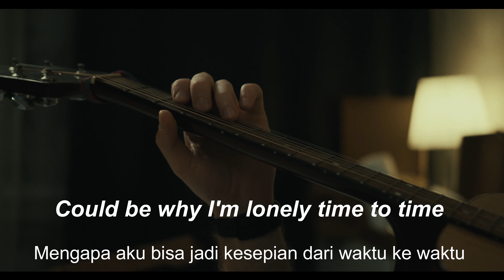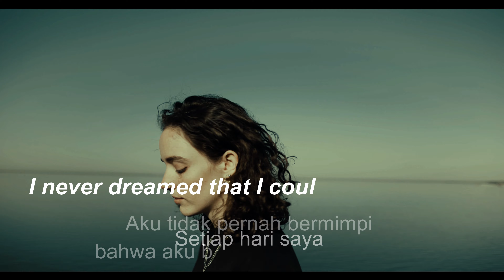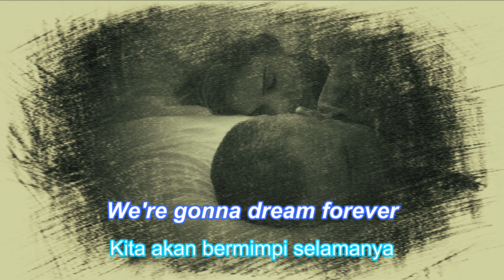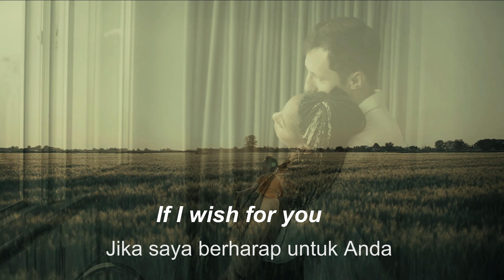Teach Me How to Dream, Robin McAuley dgn Lyric & Terjemahan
Judul : Teach Me How To Dream
Penyanyi : Robin McAuley
Terjemahan Lirik : Teks Bahasa Indonesia.

Robin McAuley (born 20 January 1953) is an Irish musician best known as the vocalist for McAuley Schenker Group from 1986 to 1993, which saw the band released three studio albums: Perfect Timing, Save Yourself, M.S.G., the live album Unplugged Live, and the Japan-only EP Nightmare: The Acoustic M.S.G. He has made further appearances with Schenker in 2012,[1] and also in 2016 with Michael Schenker Fest alongside original MSG singers Gary Barden and Graham Bonnet, and Doogie White of Michael Schenker's Temple of Rock.

Video Courtesy of:
Cottonbro
Ba Tik
Anastasia Shuraeva
Kampus Production
Ron Lach
Pavel Danilyuk
Marian Coitrou

Lyric:
Teach me how to dream

I only see things black and white
Never shades of gray
My eyes don't work that way, no
I can't imagine fantasies
They never cross my mind

Could be why I'm lonely time to time
Can you teach me how
Help me make a wish
If I wish for you
Will you make my wish come true

I'm a stranger here
Strange as it may seem
Take me by the heart

You lift me up and give me hope
I never dreamed that I could feel this way
When I'm down
I know where I'm gonna turn
I've got so much to learn

Selamat menonton, semoga bermanfaat. Jangan lupa subscribenya